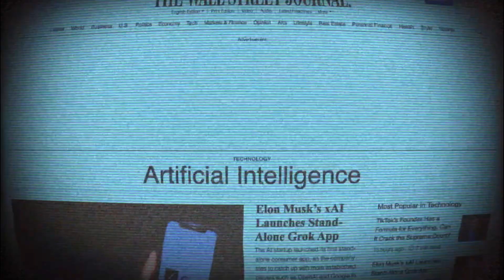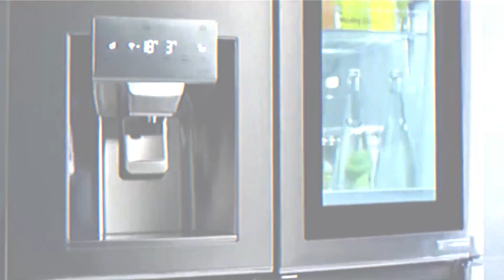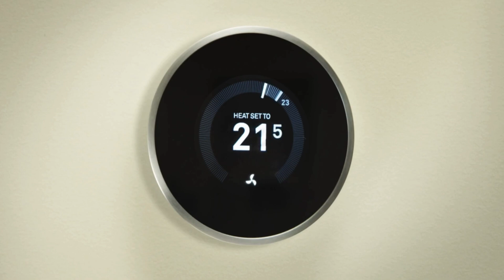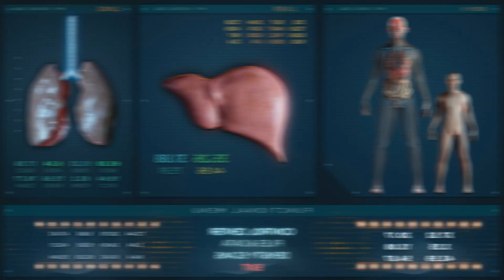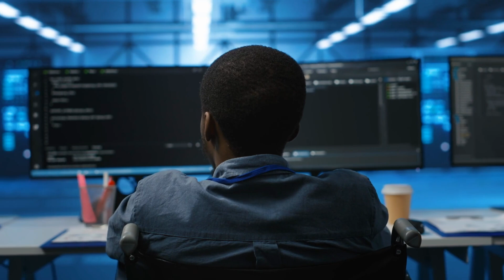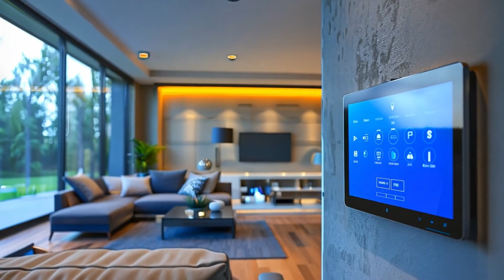MIND-BLOWING AI Innovations You Didn't See at CES 2025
Video Description 1: The Future of AI at CES 2025
Join us at CES 2025 as we explore the cutting-edge advancements in artificial intelligence that are shaping our future! From smart homes that anticipate your needs to self-driving cars that redefine urban mobility, the innovations showcased here are nothing short of mind-blowing. In this episode, we’ll take a trip down memory lane to understand how AI has evolved since its inception, discuss Nvidia’s groundbreaking graphics technology, and dive into smart kitchen solutions from LG and Microsoft. Plus, discover how IBM Watson Health is revolutionizing healthcare. Don't miss our insights on the ethical considerations and privacy concerns that come with these advancements. Are you ready to embrace the future?